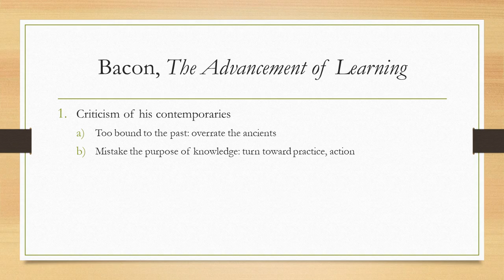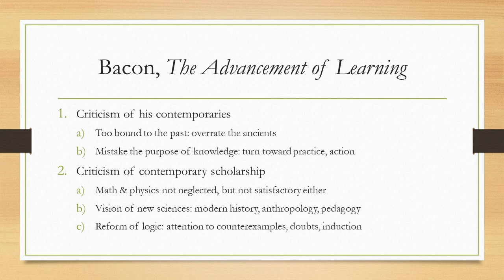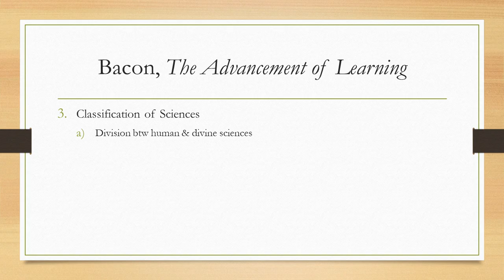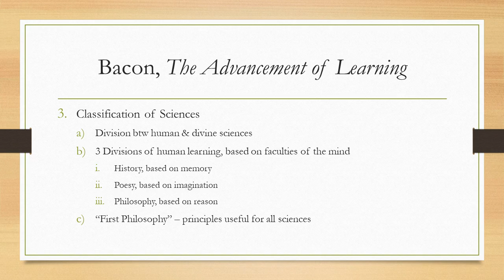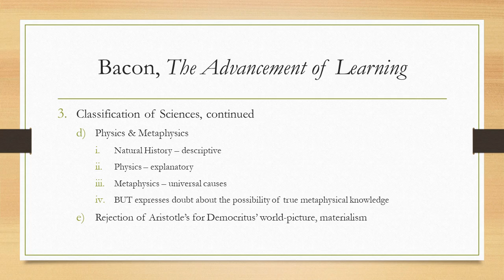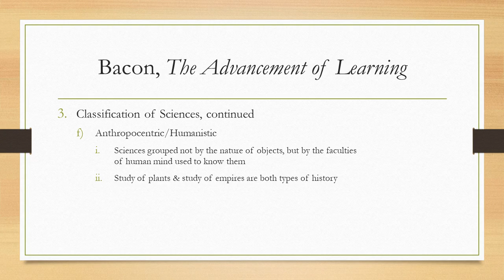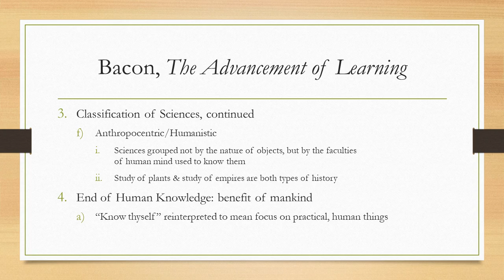Francis Bacon's Advancement of Learning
Essay-summary of Francis Bacon's 1605 work The Advancement of Learning. Based on an article by Jean Faurot, see below for bibliographic info.

0:00 Two criticisms of his contemporaries
1:25 Criticisms of their scholarship
4:56 Classification of the sciences
5:17 Three divisions of human learning
5:41 First Philosophy
6:17 Relation between physics & metaphysics
7:33 Rejects Aristotle for Democritus
8:06 Bacon's Anthropocentrism/Humanism
8:53 True end of knowledge is benefit of mankind
9:43 On the threshhold of a new age

Source: Article by Jean Faurot in World Philosophy, Essay-Reviews of 225 Major Works, ed. Frank N. Magill, Salem Press 1961, vol 2, pages 796-799. ISBN 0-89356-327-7

Selected Philosophical Works of Bacon,
The Major Works of Bacon,